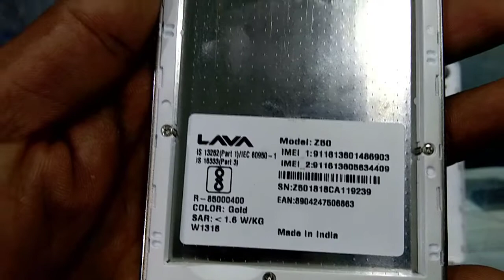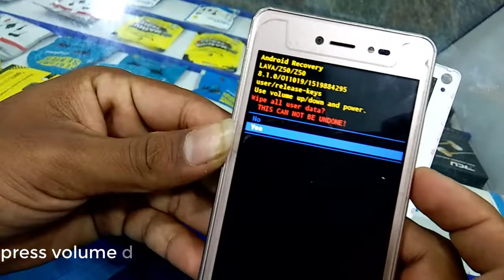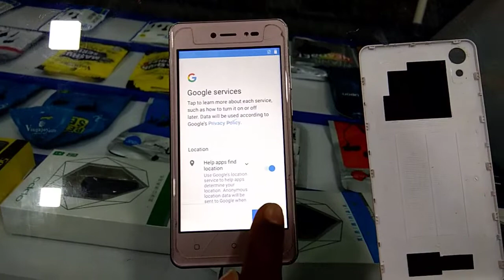z50 ,z60 pattern lock remove soluction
HOW TO RESET LAVA Z50 FRP LOCK
ALL BOX AND BYPASS METHOD NOT WORK
ONLY MY SOLUTION WORKING FINE.
Lava Z50,Z60 FRP Remove Google Bypass Without Box Without PC 100% DoneLava Z50,Z60 FRP Remove Glava z50 frp bypass easy solutionLava z60 frp unlock
This video is about how can unlock lava Z60, LAVA  Z70, LAVA Z80 AND LAVA Z90 FRP, UNLOCK WITHOUT PC AND OTG AND SORRY FOR BAD COLETT
how to remove frp